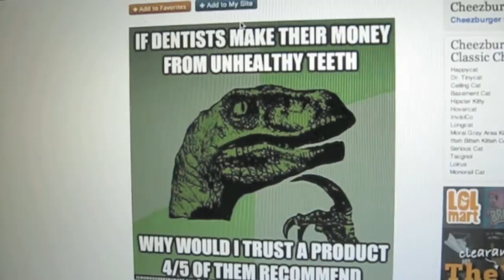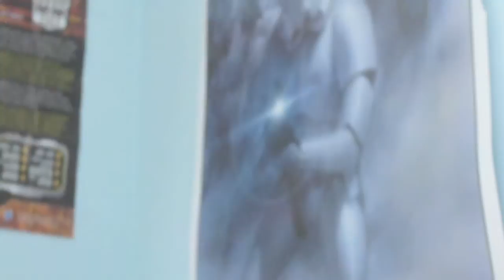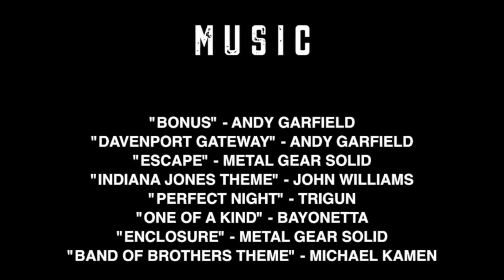Master Chief VS Optimus Prime 2: The Wrath of Steve Jobs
This is the longest film I have ever created :3 I hope you guys enjoy!